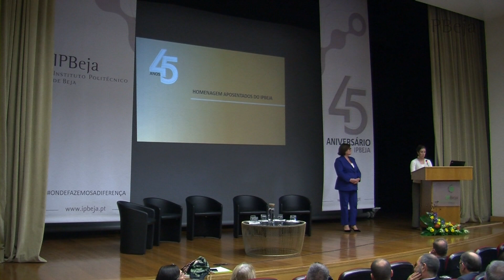Momento musical a cargo de alunos do Conservatório Regional do Baixo Alentejo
Cerimónia de comemoração e
Abertura Solene do Ano Académico Instituto Politécnico de Beja